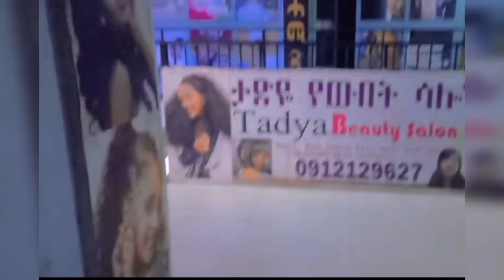እንኳን ደስ አላችሁ የ yetbi tube የሰርግዋ ሥነሥርዓት yetbitube ባሏ እንግሊዛዊ ነው